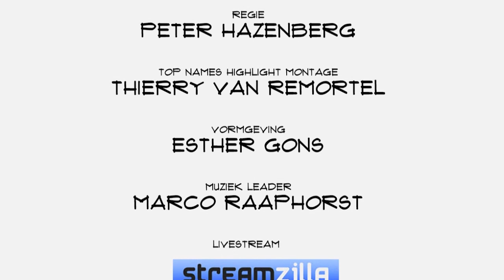Top Names Highlights - Marc van der Chijs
(De 6 minuten edit!)
Marc van der Chijs is een succesvol internet-ondernemer in China die zich nu op internationaal investeren in startups richt. Tijdens een bezoek aan Nederland gaat hij voor Top Names van Fast Moving Targets onder meer in op verschillen tussen ondernemersklimaat in China, Nederland en de Verenigde Staten. Ook vertelt hij wat hij in bedrijven zoekt alvorens hij erin investeert. Erwin Blom in gesprek met Marc van der Chijs. Veel meer moois op Fast Moving Targets